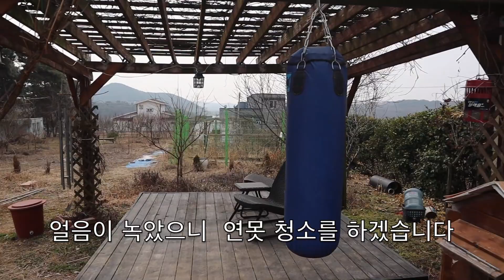연못 청소, 부레옥잠 건지기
봄철을 맞아 정원 관리를 위한 영상을 올리고 있습니다.
저희 집은 하수를 일단 연못에 배수시키고 그 곳에서 정화식물로 1차 정화합니다
정화식물로 부레옥잠을 이용하는데 이 식물은 정화능력은 최고인데
겨울을 나지 못합니다. 그래서 겨울에 얼어죽은 부레옥잠을 연못에서 건져서 연못이 오염되는 것을 방지합니다. 더 따듯해지면 집안에서 월동시킨 부레옥잠을 넣어줄 겁니다